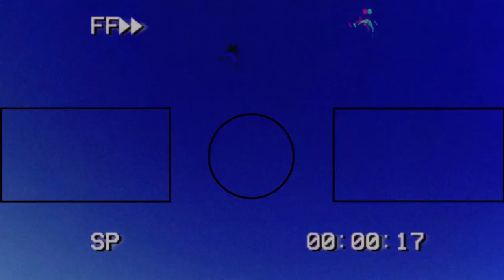HAD TOO MANY NIGHTMARES FROM PLAYING THIS GAME | Outlast #2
i didnt want to make the vid to long cause sum of yall might get bored and plus my other part of my clip i could not get back also i plan on getting a better pc soon so i can rec more horror gameplays.
(LINKS TO MEDIA)
(discord)Sheluvjayメ#1121